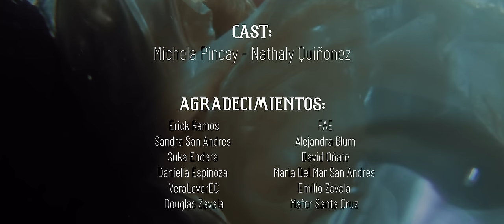Johann Vera - Ahogando (Video Oficial)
Este es el video oficial de Ahogando el nuevo sencillo de Johann Vera.

LYRICS:
Que si es pasajero ?
No se
Que si lo cura el tiempo ?
No se
Que si eres la que quiero, no entiendo, no se

No se en que momento ni como paso
Llego otra persona al medio de los dos
Mi corazón se encuentra dividido
Y no quiero unirlo mi amor
Ay ay, mi amor

Bebe Perdóname
Déjame explicarte
Yo me enamore
De ti y de ella
Ven, no puedo perderte
Bebe
Perdóname
No puedo escoger
Las dos tienen poder en mi y no es tan fácil
Olvidarla a ella así.

No es que sea un egoísta
Que no quiero compartirlas
Pero son tan adictivas
Que no hay rehab que me quite esta obsesión
Y este dolor de saber que la estoy jodiendo y que me voy a quedar sin luna y sin sol.
Enamorado de Ustedes dos
Es imposible no amarlas dos
Aunque yo intento, caigo y regreso
Soy un cobarde que les mintió

Bebe perdóname
Déjame explicarte
Yo me enamore
Bebe
Perdóname
No puedo escoger

Me estoy ahogando, no se que hacer
Loco pensando que te puedo perder
Me está matando herirte bebe